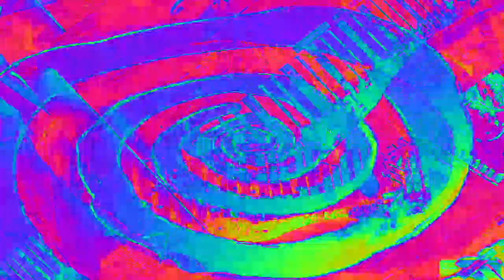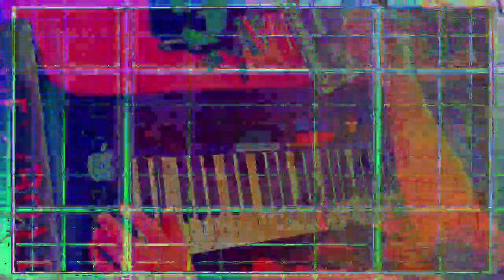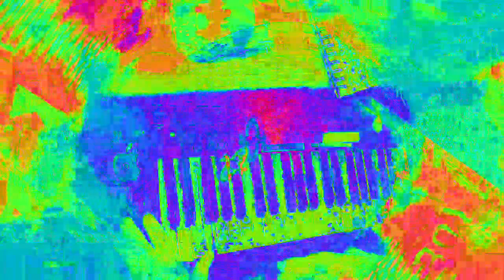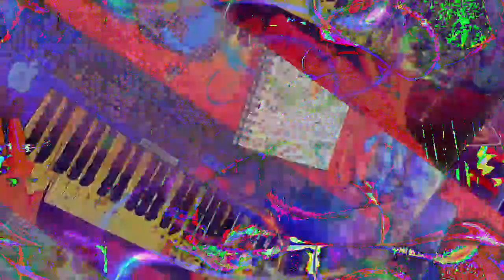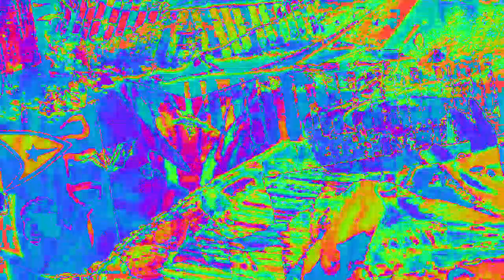[EPILEPSY WARNING] Movie 23 02 07 13h04m41s *Photosensitivity Warning*